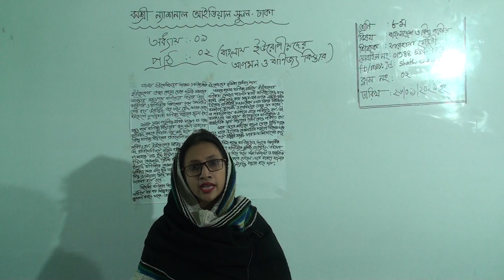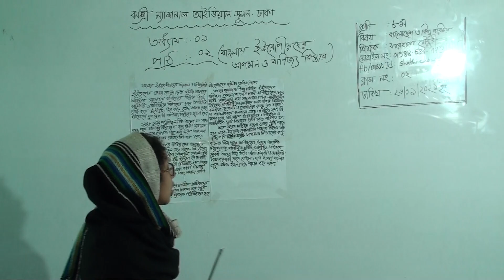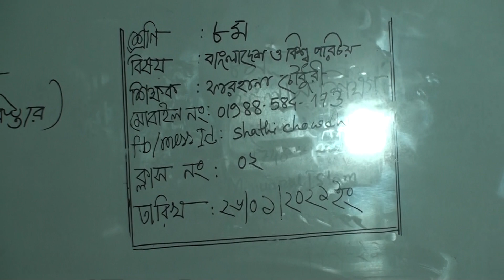অষ্টম শ্রেণির বাংলাদেশ ও বিশ্ব পরিচয়, ক্লাস নং-০২, অধ্যায়-১ম, পাঠ-২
অর্ধবার্ষিক-২০২১
শ্রেণি: অষ্টম
বিষয়: বাংলাদেশ ও বিশ্ব পরিচয়
ক্লাস নং-০২
অধ্যায়-১ম, পাঠ-২
আলোচ্য বিষয়: বাংলায় ইউরোপীয়দের আগমন ও বাণিজ্য বিস্তার
শিক্ষক: জ. ফারহানা চৌধুরী